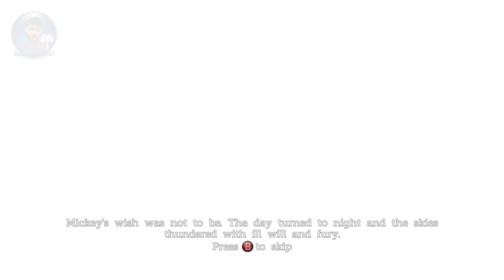Castle of Illusion HD Part 1 Enchanted Forest | PC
Castle of Illusion Starring Mickey Mouse is a 2.5D platform game developed by Sega Studios Australia and published by Sega. The game is a remake of the original 1990 Sega Genesis/Sega Mega Drive video game of the same name, which was the first title in the Illusion series of Mickey Mouse video games. The game was released on PlayStation 3, Windows, and Xbox 360, in September 2013, and later for iOS, Windows Phone, Android, and OS X.

As in the 1990 original, the game casts players in the role of Mickey Mouse who must fight his way through the Castle of Illusion to rescue Minnie Mouse from the evil witch Mizrabel who wants to steal her youth and beauty.

Obstacles include enchanted forests, rebellious toys, and mazes of living books.

Also, my previous channel's names were Aurangzeb56 and Aurangzbe65.